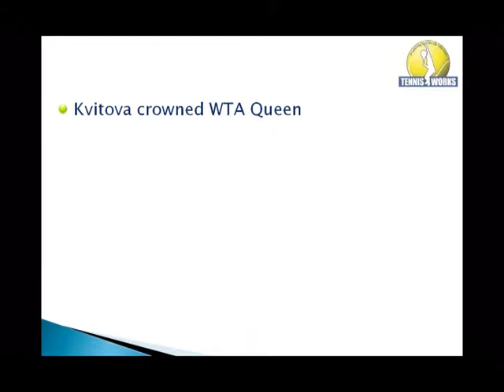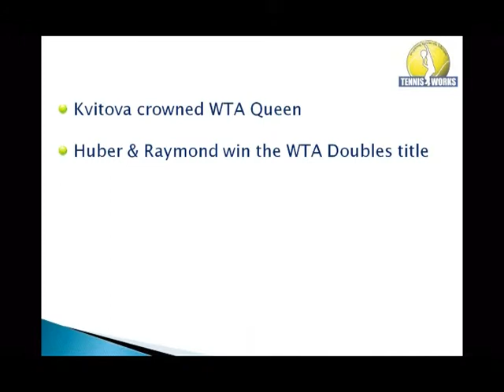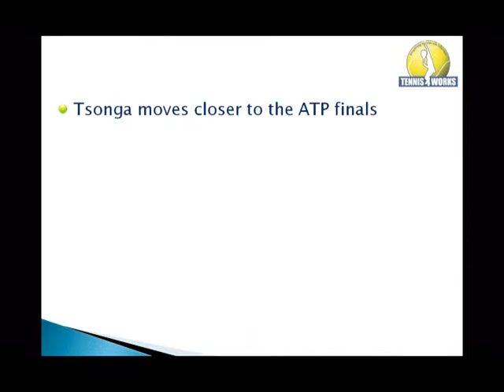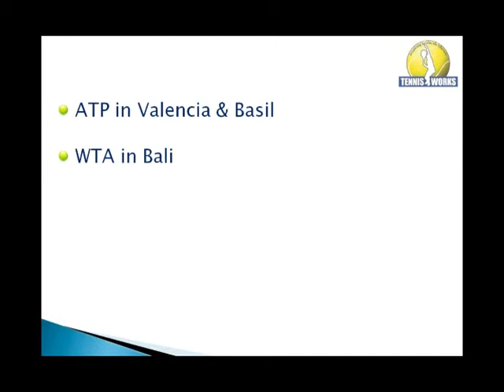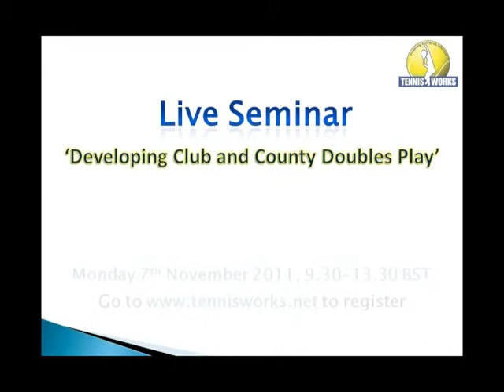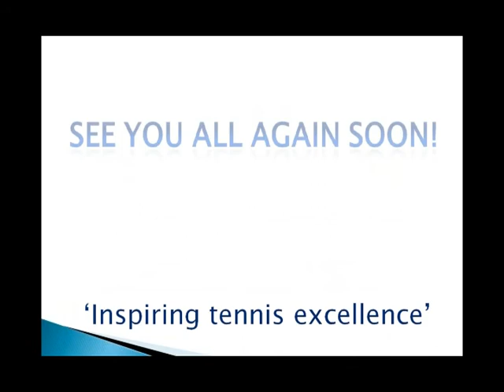Tennis Works TV - Episode 33 - Updated 1st November 2011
Welcome to another brief update from the wonderful world of tennis.

In this edition -- The WTA Championships, the St. Petersburg Open, and the Earst Bank Open.

In the WTA Championships, Petra Kvitova  at the Sinan Erdem Dome in Istanbul, Turkey, prevailed in an electric final against Victoria Azarenka, Liezel Huber and Lisa Raymond took the doubles title with a 6-4, 6-4 win over Kveta Peschke and Katarina Srebotnik. Huber and Raymond joined forces in April and this was the 4th title from their last 6 events. This victory also means that Huber will finish the 2011 season ranked as the number 1 doubles player in the world.

Fourth seed Marin Cilic defeated No. 2 seed Janko Tipsarevic to win his first title of the season at the St. Petersburg Open. The victory denied Tipsarevic his opportunity to move up to ninth place in the battle for the season-ending Barclays ATP World Tour Finals in London.

Third seeds Colin Fleming and Ross Hutchins edged wild cards Mikhail Elgin and Alexander Kudryavtsev to win their first team title Sunday at the St. Petersburg Open.

Jo-Wilfried Tsonga's prospects of qualifying for the Barclays ATP World Tour Finals were boosted on Sunday after the Frenchman notched his first victory against Juan Martin del Potro, defeating the Argentine to win the Erste Bank Open in Vienna. Top-seeded Americans Bob Bryan and Mike Bryan won their first title since Wimbledon as they defeated No. 2 seeds Max Mirnyi and Daniel Nestor.

On Wednesday 2nd November, Tennis Works is proud to present the 'Creating a Tennis Academy in Spain' Webinar with guest presenter, Dan Kiernan. As a junior, Dan won 8 different national championships and the 14 and Under Doubles World Championships. He represented Great Britain in all age groups and competed in junior grand slam events. At 18, he was the national junior number 1 and awarded a tennis scholarship to Louisiana State University where he was part of one of the most successful college teams in the USA. Dan achieved a senior national ranking of 5 in doubles and 25 in singles.

After graduating, Dan spent three years on the pro tour, and won more than 20 professional singles and doubles titles, and competed at Wimbledon. He was consistently ranked inside the top 15 in Great Britain in singles and the top 700 on the ATP tour. He excelled in doubles, and as well as being former British doubles number 1, he was ranked inside the top 150 in the world. Since retiring from the pro tour in 2005, he has coached several young players to international level in their age groups and in 2009 he captained the Great Britain Under 12's team in the European Nations Cup.

In May 2010 he set up Soto Tennis Academy in Sotogrande, Costa del Sol, Spain to create individual and tailored programmes for his players specific needs and they now have Grand Slam level players established there. During the Webinar, Dan will share with you through his journey, from the idea inception to the realisation of his dream and the opening of the Academy through to it's current success and plans for the future.

Our next live seminar in Milton Keynes, UK is presented by John Willis and the theme is 'Developing Club and County Doubles Play'. This exciting and informative seminar will help coaches with limited doubles match-play experience and help them to develop club level players to a higher standard. Areas that will be covered are pre-match preparation, recognising game situations, basic doubles tactics, court positioning, working as a team, movement and much more.

John is the chairman of the British Tennis Coaches Association and coaches at Doncaster Lawn Tennis Club. He was the former County Coach and Development Officer for Northumberland LTA and Head Coach at the Puma Sunderland Indoor Tennis Centre. He has worked in tennis for over 22 years and in that time has coached 3 junior players to National Championship titles and has taken a keen interest in "Performance" level work.

For over 10 years he has delivered LTA Coach Development and Award Courses up to and including CCA (Performance & Development) including National Road shows. Additionally he also does some Coach Education tutoring for the British Schools Tennis Association and the BTCA.